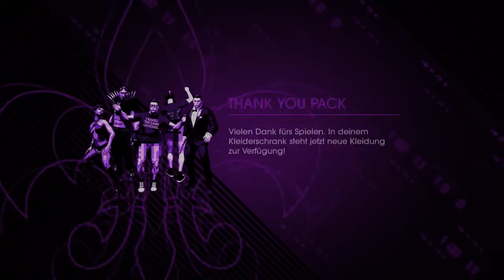Let's Play Together - Saints Row 4 - Part #11 [Deutsch/German]: I got the Power